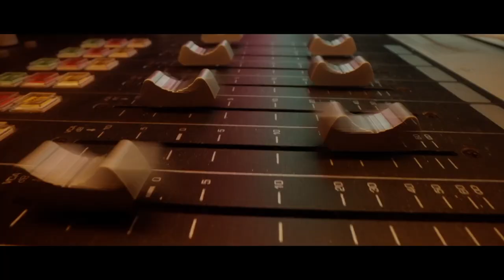City, University of London: Department of Performing Arts (Music and Urdang)